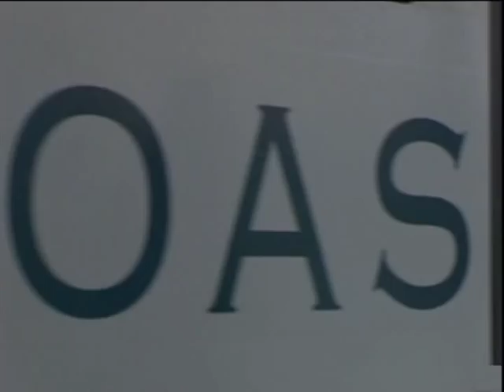Trials - Ryan Leech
Trials - Ryan Leech in Oregon